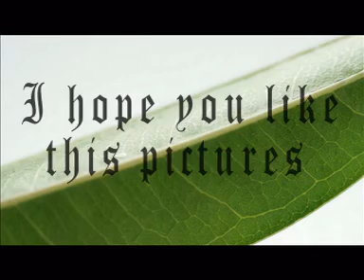souhail-Chou 3mlty Fyi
Haitham-Chou 3mlty Fyi